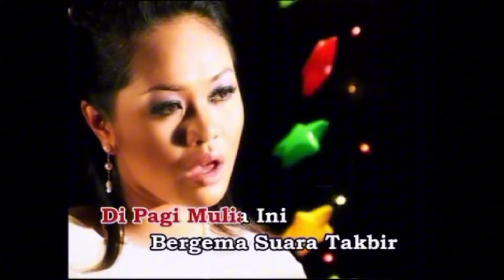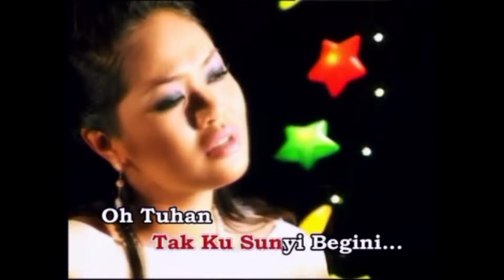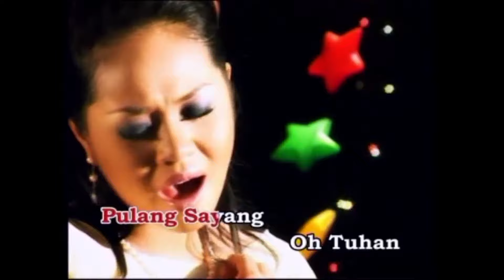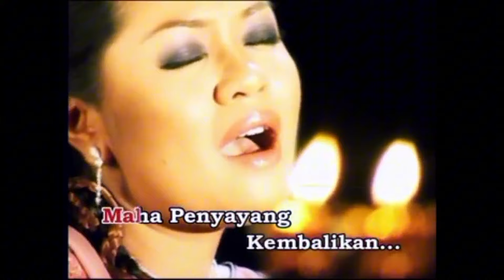Karaoke MV - Liza Hanim - Di Pagi Mulia (Official Music Video Karaoke)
Liza Hanim - Di Pagi Mulia